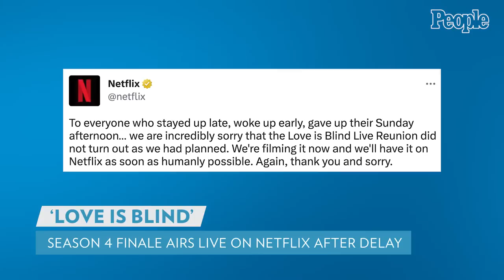Netflix Apologizes for 75-Minute 'Love Is Blind' Season 4 Reunion Delay | PEOPLE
Love Is … complicated.

After more than a 75-minute-long delay, the Love Is Blind season 4 reunion began to air live on Netflix.